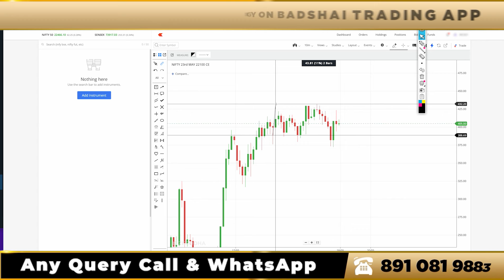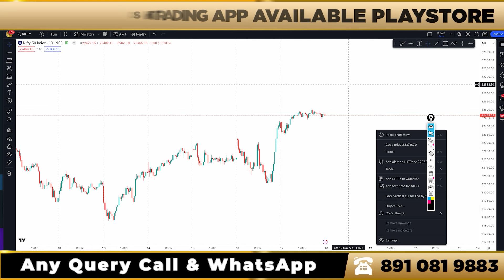Live Trading Nifty50 Option ll Strong Bullish Market, Why I'm Taking Confirmation Entry